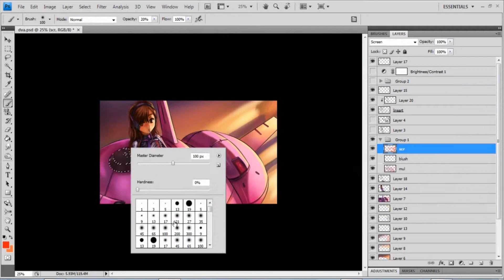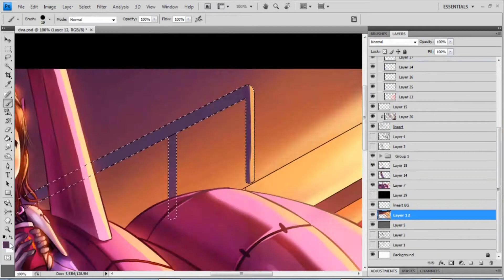DVA overwatch drawing video #11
if you want to see more of our work pls check here!
skype: irvin ryan tiu